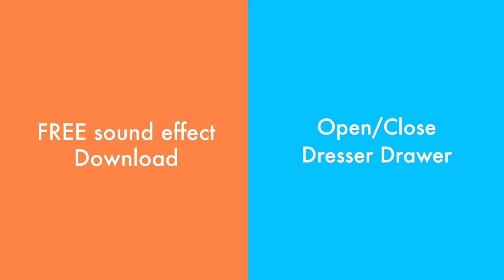Open & Close Drawer - Sound Effect - FREE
Sound Effect Description:
An all black dresser drawer from IKEA rests in the middle of the master bedroom. The owner slowly opens and closes its drawers. There is resistance from the rails and the clothes inside. The drawers are filled to capacity with shirts, socks and underwear.